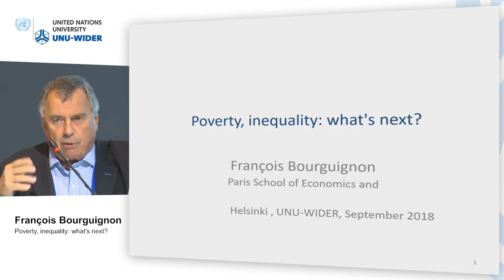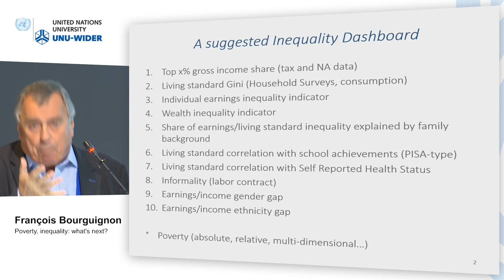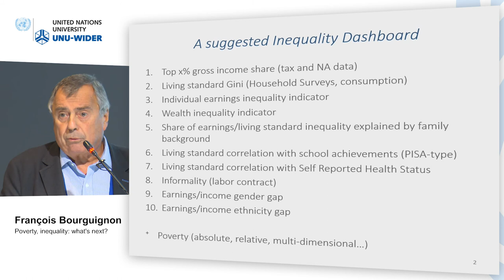Think development – Think WIDER | Plenary 2 - François Bourguignon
Plenary 2 | Poverty and inequality - what's next?
François Bourguignon